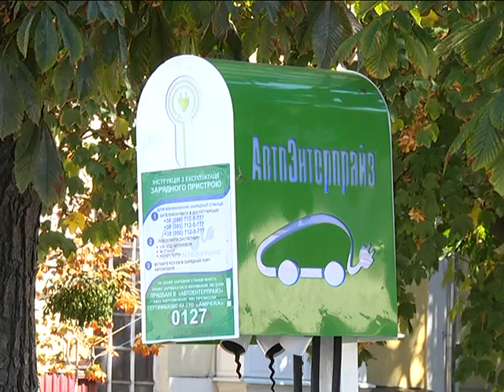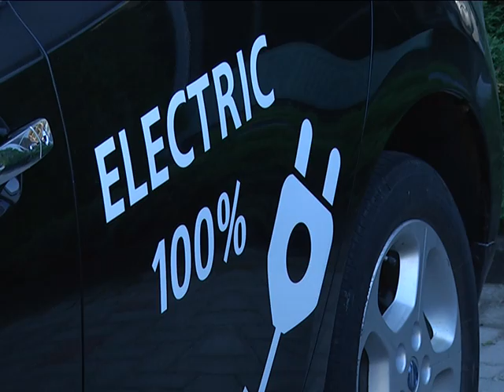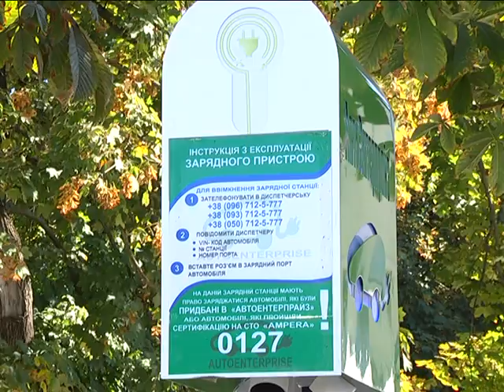Хмельницьким водіям пропонують пересісти на електромобілі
В обласному центрі швидко розвивається мережа електрозаправок. Зараз їх є 6. Найближчим часом з’явиться ще 19. Але клієнтів у них обмаль – дорогами міста їздить лише 4 офіційно зареєстрованих електрокари.